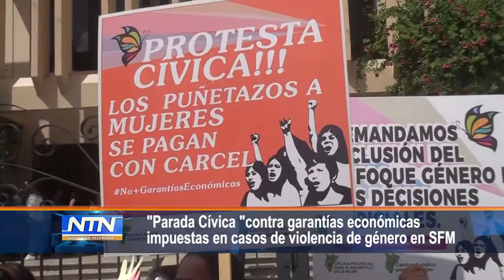"Parada cívica" contra garantías económicas impuestas en casos de violencia de género